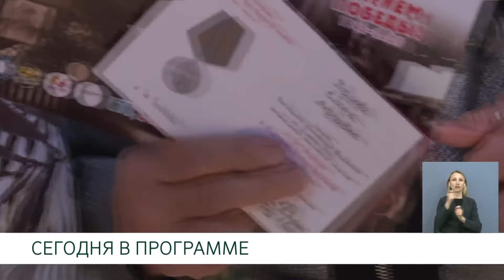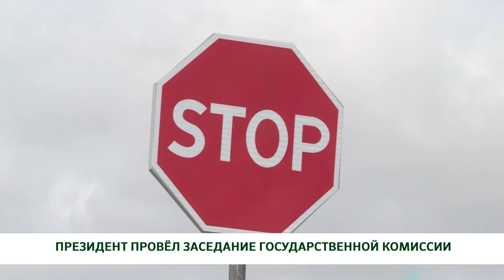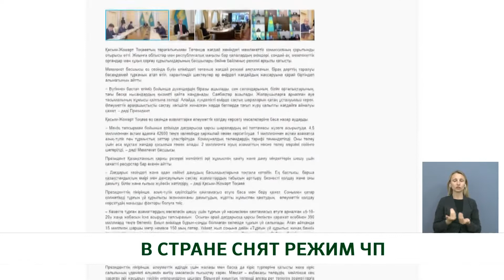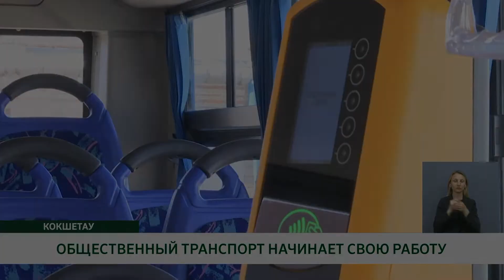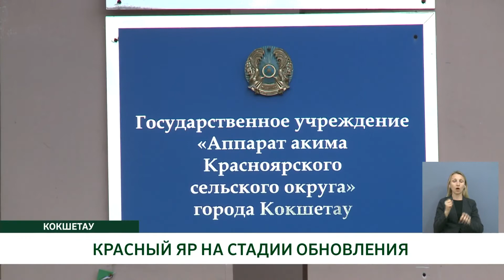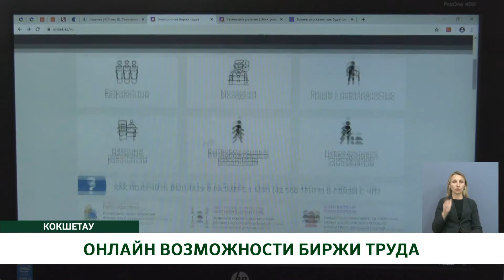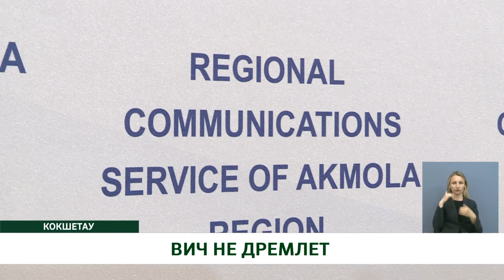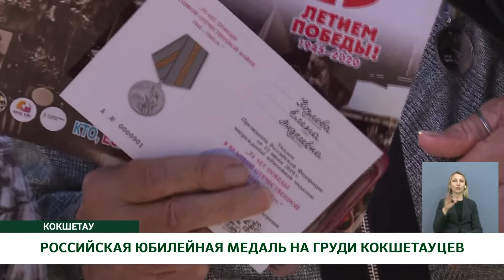Новости рус 11\05\2020